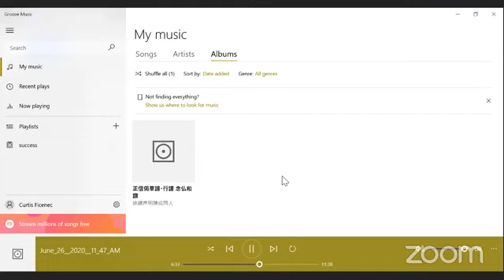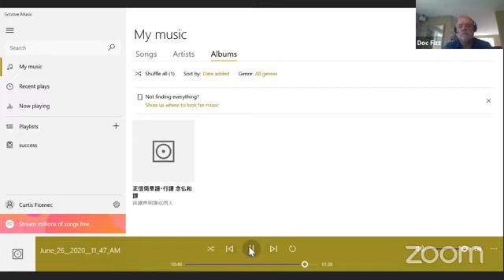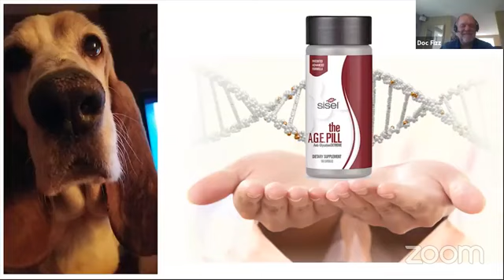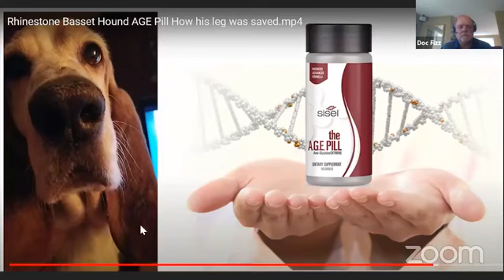Facts Tell, Stories Sell. Listen to some live testimonials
Sisel products are all natural and safe to use. Since they are nutraceuticals, they do not cure or treat. No intention of any claims are made and these stories are from real people with real product testimonials. Your response may be different. We do not diagnose. If you have any medical issues please see your healthcare provider.
These are the opinions of the speaker only. They do not represent any opinion of the company, or any of its employees or owners.